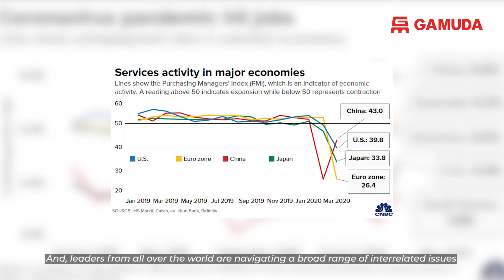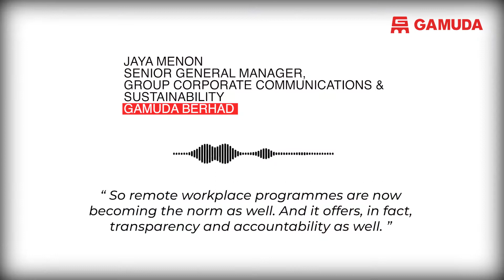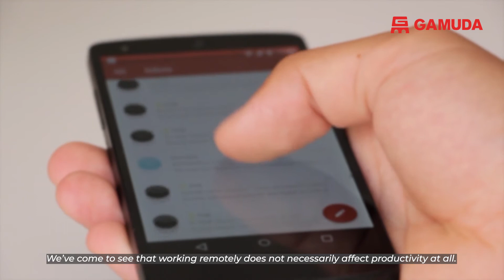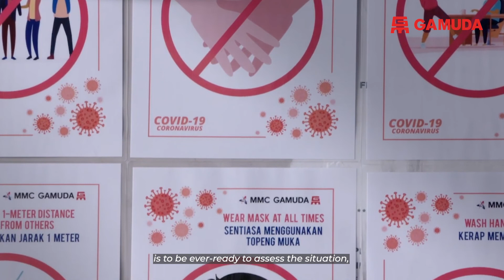Accelerated Digitalisation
Though we have been agile to anticipate and respond to these changes, now, more than ever, we are amplifying our efforts to continue to lead in the industry, incorporating social and environmental resilience into everything we do.